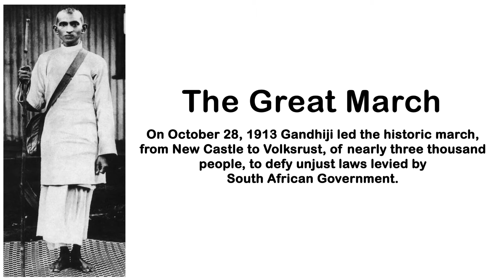Gandhi in South Africa